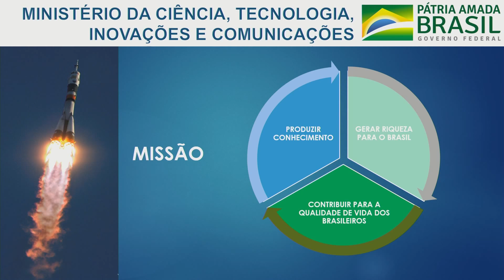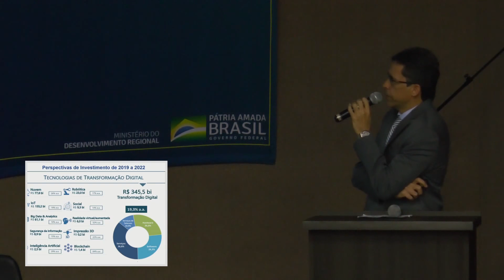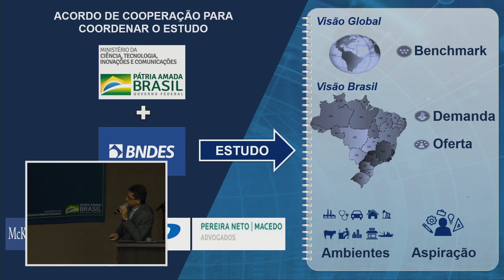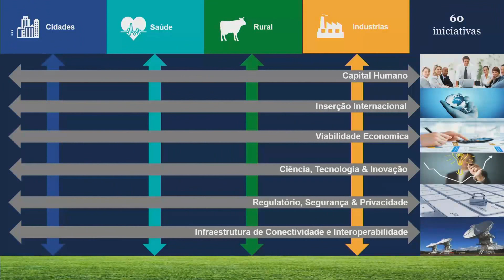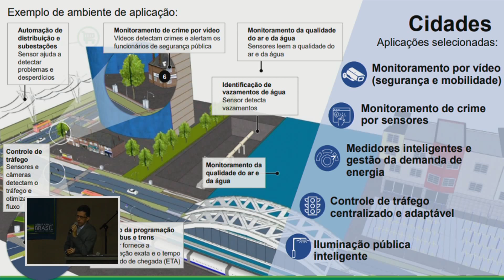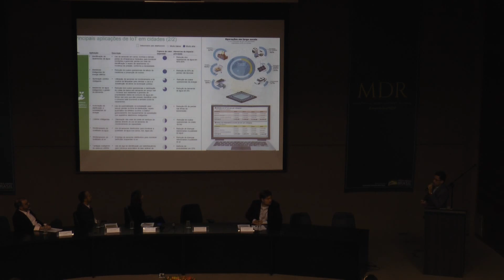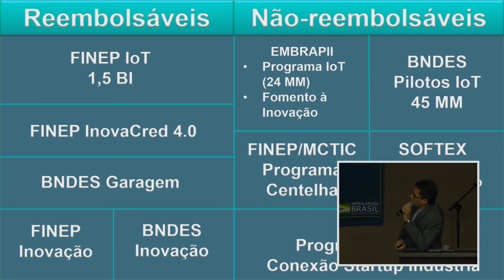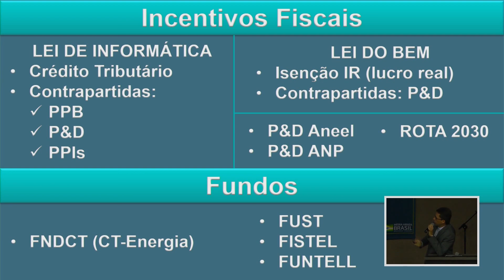O Plano Nacional de IoT ‘internet das coisas’ no contexto do uso eficiente de água e energia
Abertura do bloco 1 - Transformação digital para a competitividade e eficiência no setor de saneamento
- Apresentações dos participantes
- 8:00 O Plano Nacional de IoT ‘internet das coisas’ no contexto do uso eficiente de água e energia
Guilherme de Paula Corrêa – Secretaria de Empreendedorismo e Inovação do Ministério da Ciência, Tecnologia, Inovações e Comunicações – SEMPI/MCTIC

4º Seminário Nacional de Eficiência Energética no Abastecimento de Água
Realizado em 05/03/2020, Brasília, DF